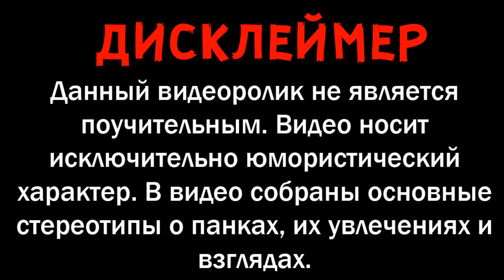Кто такие панки, говнари и позеры. Все о панках. Панк культура. Как стать панком. Дикобраз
Так же у меня есть группа в вк. Там выходит больше информации.